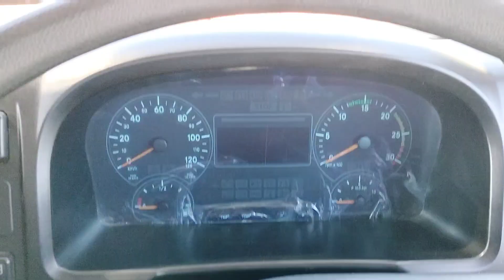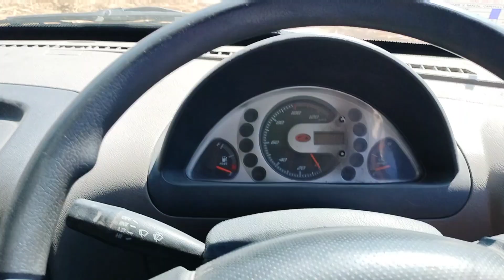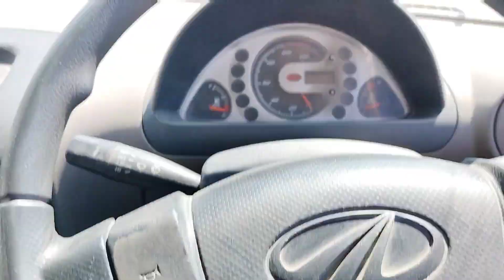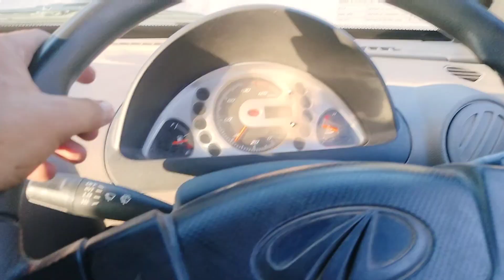Aa Gaya Kaka Bhi Ki Gadi Pe